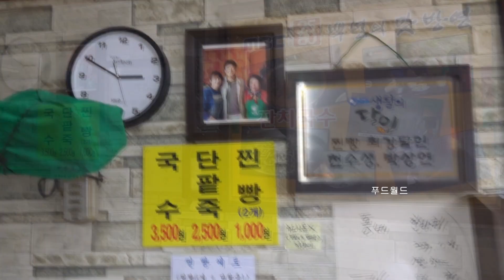67년 전통 생활의달인 단팥빵 / 500krw / 67 years Danpatjuk Master / Sweet red-bean porridge with Rice dumplings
무려 67년이나 한 곳에서 영업을 하셨다는 생활의달인에 나온
찐빵할머니건물 겉모습부터 맛집 스멜 뿜뿜합니다. 홀 내부는
그렇게 넓지 않았어요.백종원도 다녀간 이집! 이곳에서는
찐빵 6개 + 단팥죽을 시켜 찐빵을단팥죽에 찍어먹어야 제맛을
느낀다고 하여 그렇게 주문완료를 했어요.주문하자마자
바로바로 음식이 바로 나오고!

우선 찐빵피는 쫀득~하고 팥앙금은 그렇게 달지는 않았습니다.
찐빵에 꿀을 발라두셨는지 홀에서 먹지 않았던 저로서는..
손이 진득진득해져서 집이나 홀에서 드시는분 아니시라면
조금 불편하실듯! 팥죽에 찐빵을 찍어먹으니좀 달달 했었어요..
그냥 단팥빵만 먹는게 좋았음!
(단 것 그렇게 즐기지 않아서..)

🔴 Location : 경북 포항시 남구 구룡포읍 구룡포길 62-2

🔴💰 Price
     💳 KRW
     💵 USD